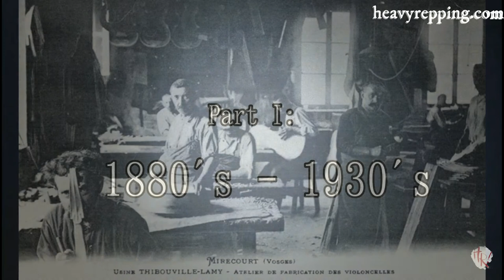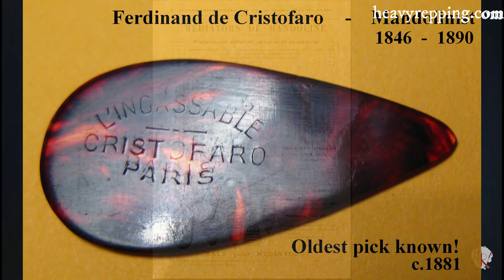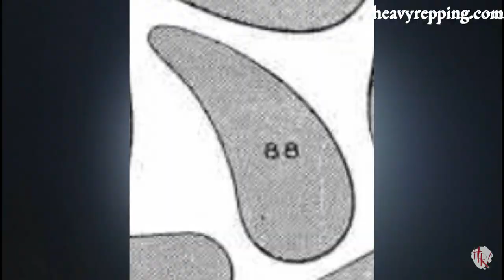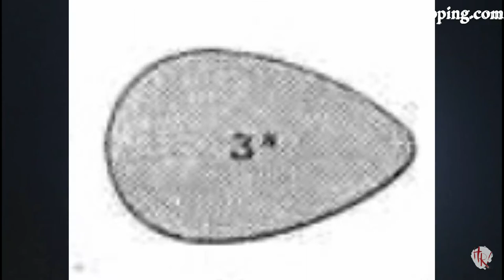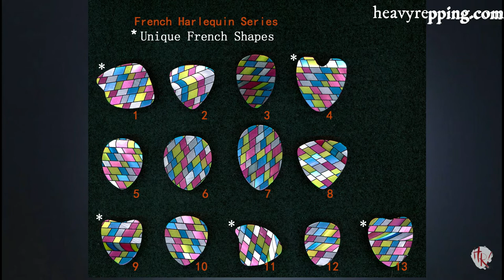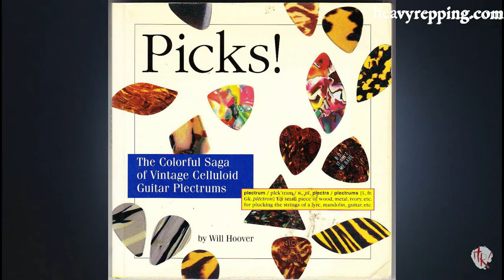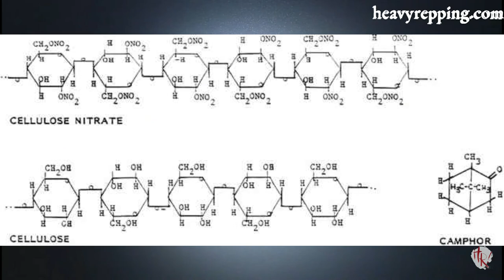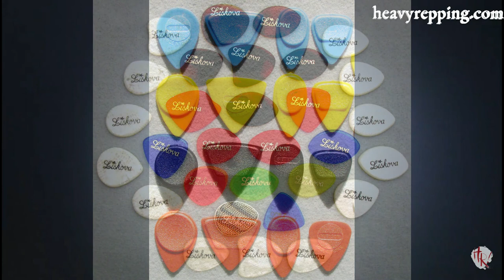France - The Guitar Pick's First Great Innovators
Written by Joe Macey and published here by Heavy Repping, this article details the huge influence held by the French in the development and refinement of the guitar pick, from 1880 to the present day. Massive thanks to Joe for his continued support and boundless knowledge on all matters plectrological.

Follow the Plectroverse on the socials @heavyrepping.